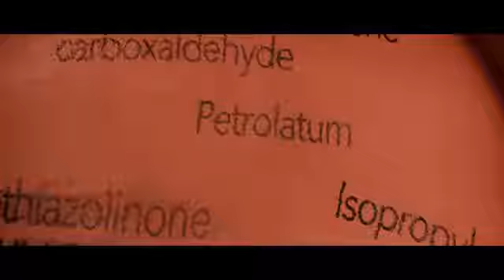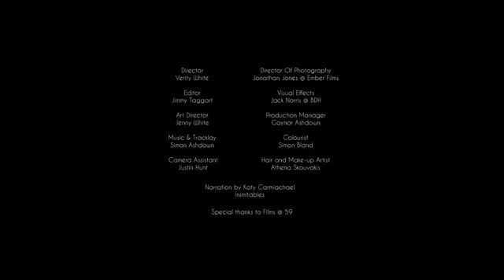Natracare Make up removal wipes